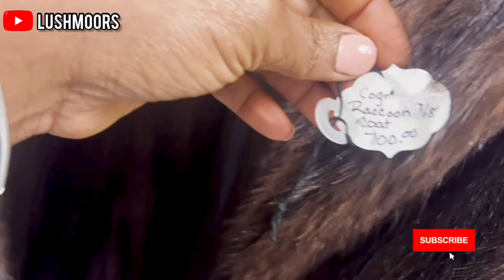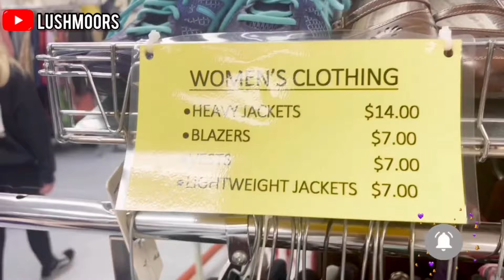Thrift with me for Designer Brands + New Finds.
"Indulge in the allure of luxury without breaking the bank with Thrift with Me for Designer Brands. Explore a curated collection of pre-loved treasures from renowned fashion houses, meticulously selected to bring sophistication and style to your wardrobe. From timeless classics to runway sensations, each piece tells a story of elegance and craftsmanship. Uncover hidden gems and iconic designs at irresistible prices, as you embark on a journey of fashion discovery with Thrift with Me for Designer Brands."